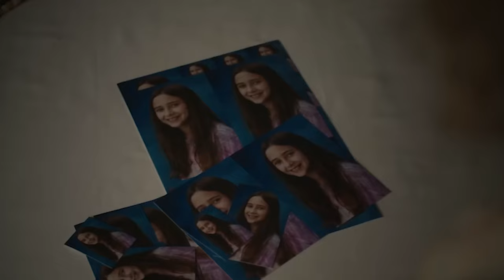Caddo Lake Movie Review - A Premise That Could Have Worked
Caddo Lake Movie Review - Max has a new streaming exclusive, produced by M. Night Shyamalan called Caddo Lake. A mystery thriller that keeps you wondering when the movie is actually going to start. Caddo Lake is a very slow burn that might have some payoff for those that are patient enough to wait.